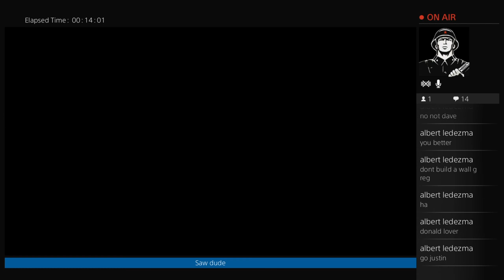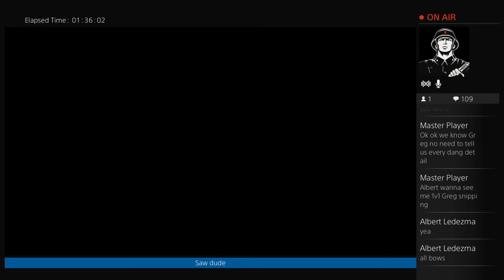ALL BOWS UPGRADED!!!